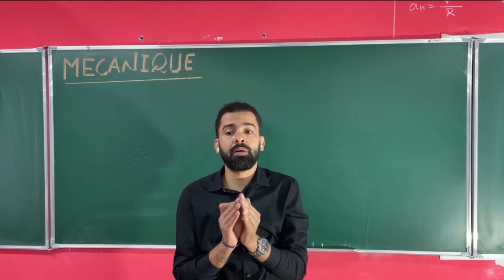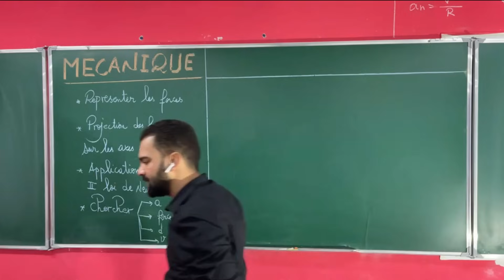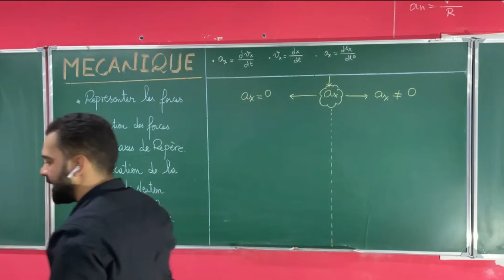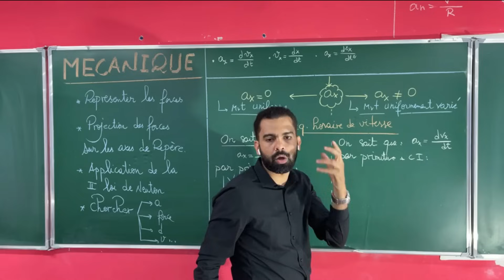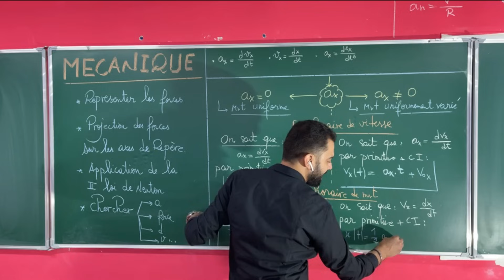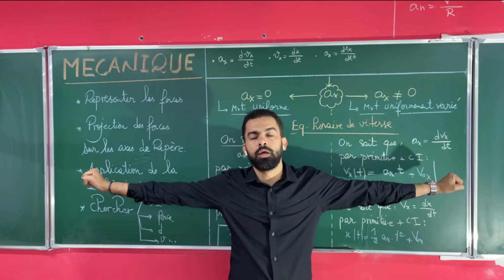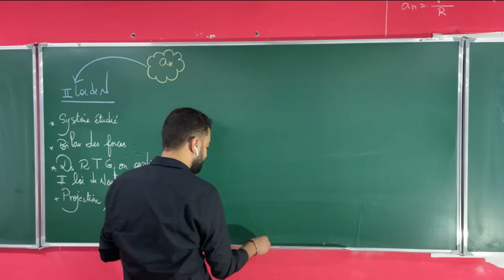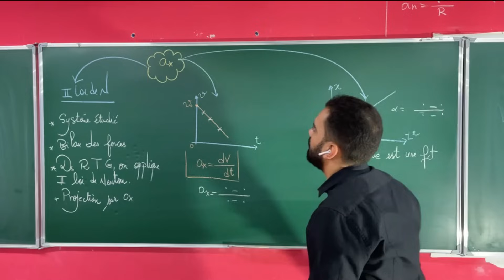Mecanique: Rappel+Astuces - Prof Noureddine | 2 BAC Biof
Mecanique: Rappel + Astuces  - avec Prof Noureddine, pour 2BAC option Biof.